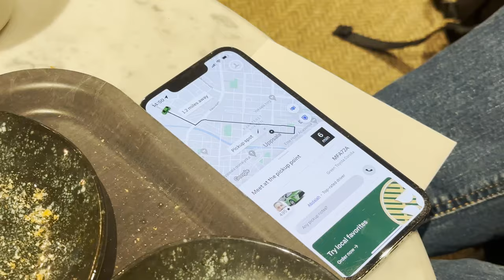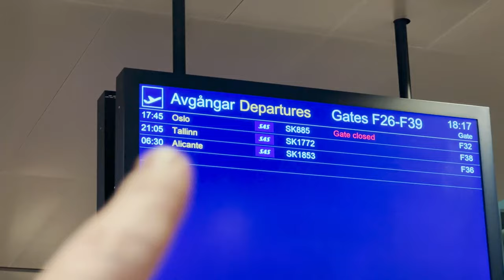We Survived Being Scammed in Sweden: Touring Sweden's University City 🇸🇪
Hello everybody! I'm glad to be back again greeting you all from beautiful Uppsala, Sweden! To start our eastern excursion, me and my friend Brendan had a few hours of a layover before our next flight furthest east (apologies in advance for how tired we were filming this) and decided to check out Sweden's university city. It unfortunately began with a very unpleasant start as we were scammed in Sweden leaving from the airport, however we made the most of the day - check it out!

Sony a6000
SanDisk 32GB SD Card